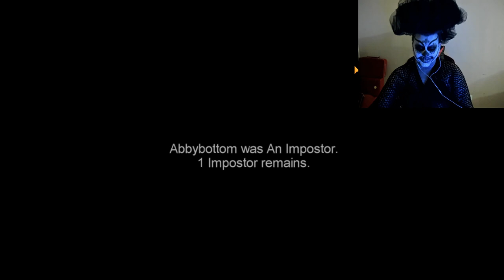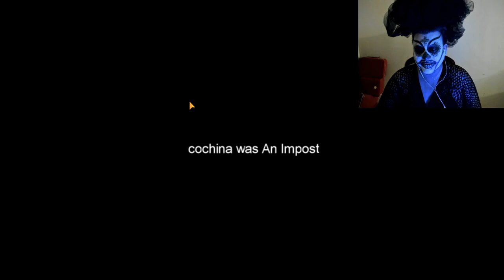JUGANDO AMONG US CON MIS SUSCRIPTORES EN DIA DE MUERTOS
HOLA MIS AMORES HOY ESTAMOS JUGANDO AMONG US CON MIS SUSCRIPTORES EN DIA DE MUERTOS !!! HICE ESTE VIDEO CON MUCHO AMOR Y ESPERO SE DIVIERTAN COMO YO !!!